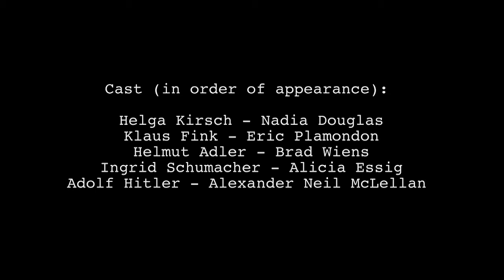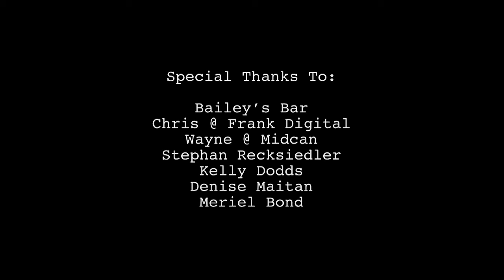Hang in there Hitler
Before Hitler was Hitler, he was a struggling artist trying to get into the Vienna Art Academy. He was also a narcissistic, whiny, completely unlikable psychopath. This is what might have happened the day of his interview for the Vienna Art Academy.